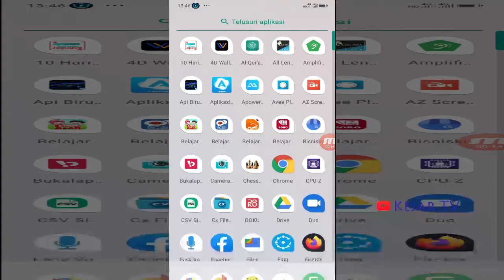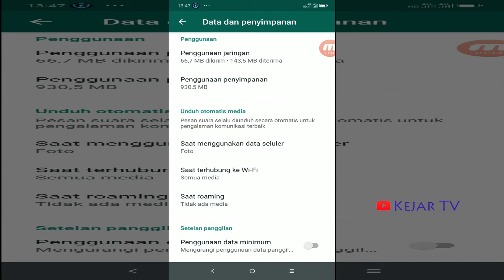Cara Agar Foto Dan Video Kiriman WhatsApp Tidak Terdownload Otomatis